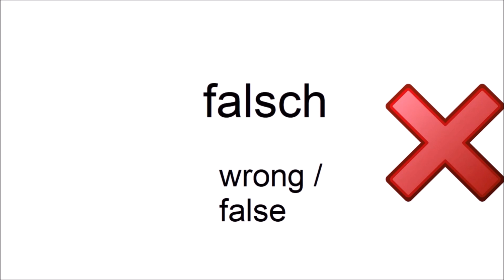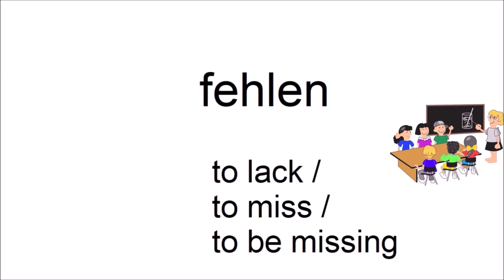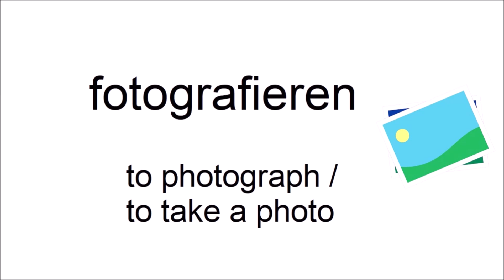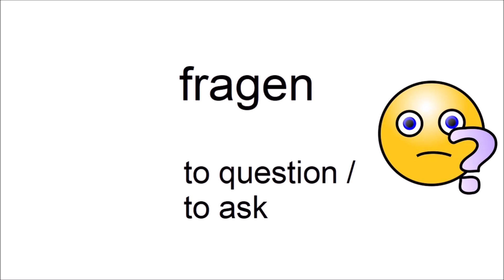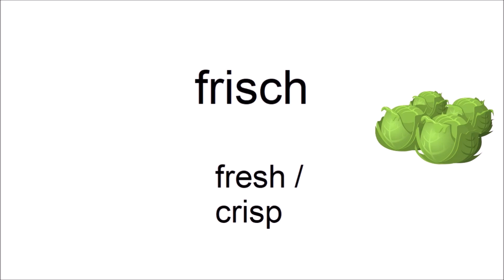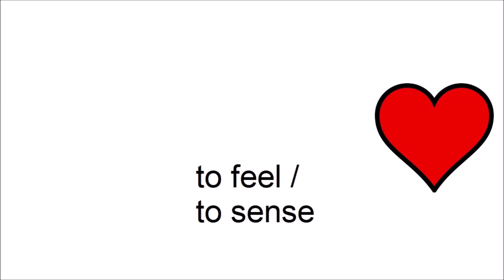Can you guess 20/20? - German Vocabulary Test for Beginners